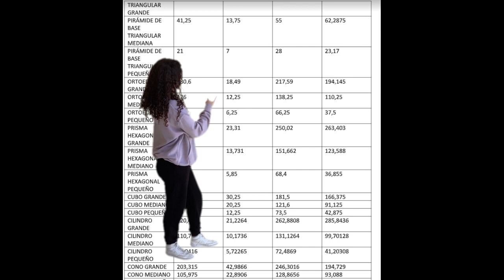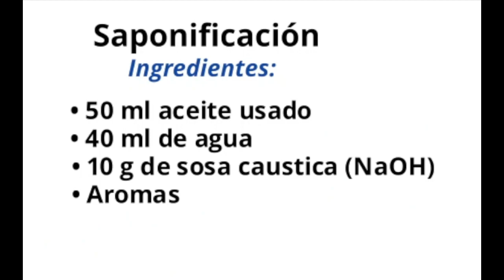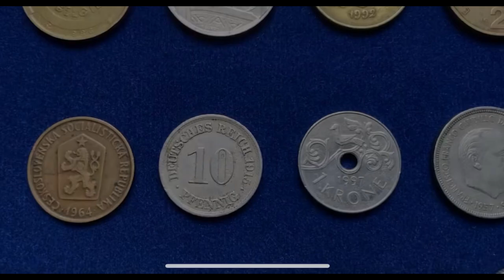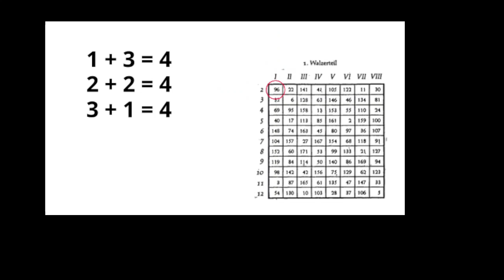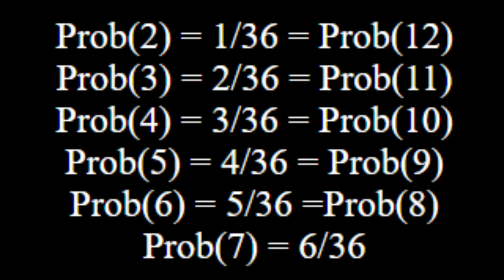MathTalentUM - Mathathletes - Mundo utópico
Vídeo del equipo Mathathletes  con el experimento "Mundo utópico", para el concurso de la Universidad de Murcia MathTalentUM.